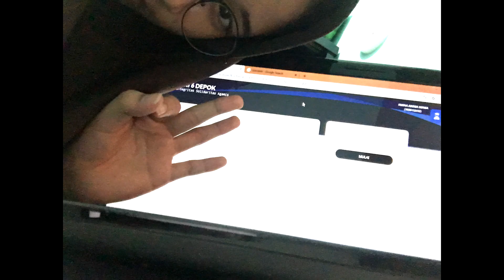Dokumentasi PAT ONLINE 2020 - Hari Ke-3